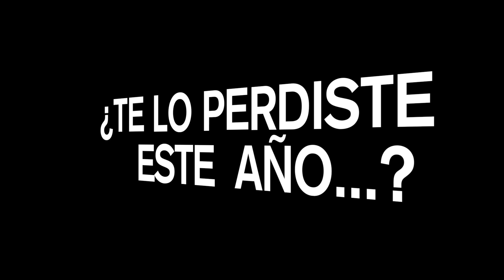III MASTER OF ESSENCE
Resumen breve de lo que fue III Master of Essence